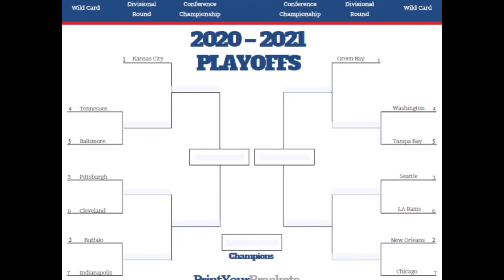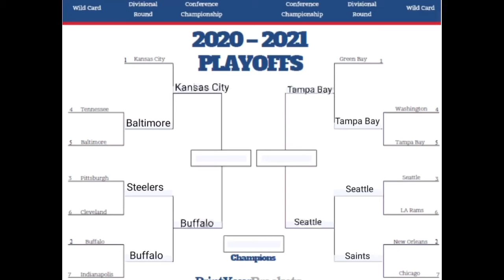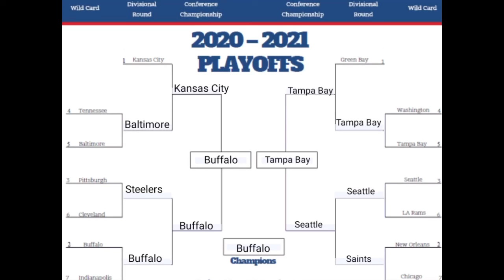NFL 2020-2021 Playoff Predictions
In this video we are going to be discussing my playoff bracket for this years playoffs.